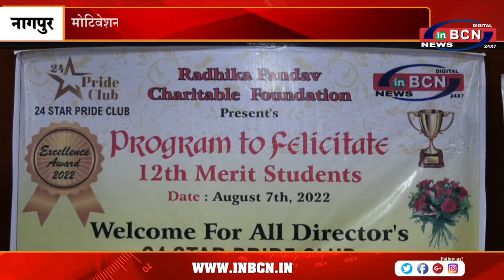मोटिवेशनल स्पीकर डॉ .वेद प्रकाश के हांथो छात्रों का सत्कार I INBCN NEWS I